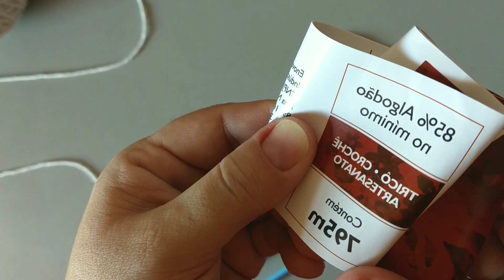Versão Canhotos : Boina Super Caidinha em Tricô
Boina Super Caidinha em Tricô ...

* Material : (Eu trabalhei com)
01 Novelo de Barbante com Tex 885.
Agulhas 4,5.
Agulhas 5,5.
Tesoura e agulha para costurar.

* Receita : (Tamanho GG o Vídeo).

Fazer um aumento de pontos : aumentar 21 pontos e fazer  o restante da carreira toda em tricô, (Para tamanho menor eu recomendo um aumento de 17/19 pontos).

Fazer na próxima carreira (avesso) um aumento de 20 pontos e o restante da carreira toda em tricô, (Para tamanho menor eu recomendo um aumento de 16/18 pontos.

Fazer duas carreiras em tricô (1 do lado direito e 1 do lado avesso). Carreiras de separações dos pontos decorativos.

Fazer o Ponto Rede por aproximadamente 6 cm.

Fazer carreiras de diminuições:

1a. Carreira : 1 tricô de borda, * 2 pontos juntos em meia, 2 pontos em meia *.

2a. Carreira : 1 tricô de borda, * 2 pontos juntos em tricô, 2 pontos em tricô*.

3a. Carreira : 1 tricô de borda, * 2 pontos juntos em meia *.

4a. Carreira : 1 tricô de borda, * 2 pontos juntos em tricô *.

Cortar o fio em um tamanho suficiente para passar por dentro de todos os pontos e costurar a lateral.

Colocar o fio em uma agulha para costura, passar por dentro de todos os pontos, franzir e costurar a lateral.

Puxar uma ponta de cada lado da aba,dobrando um pouquinho, na mesma direção, no Ponto Rede e, costurar.

Pronto.